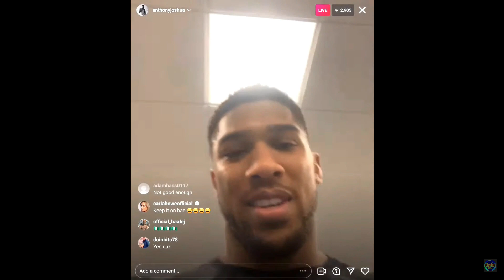ANTHONY JOSHUA BOXES WITH WORLD CHAMPION KAKA!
MORE NEWS TODAY AS WE UPDATE YOU ON PRO BOXING, EVERYTHING CONFIRMED, LEAKED, REVEALED, + MORE!